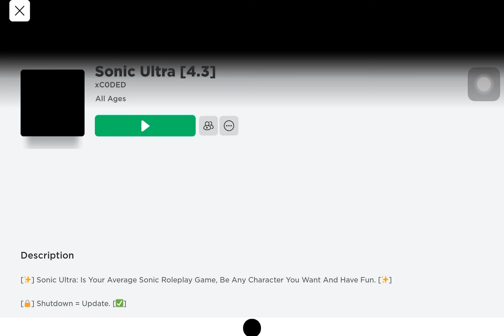Sonic games part 2